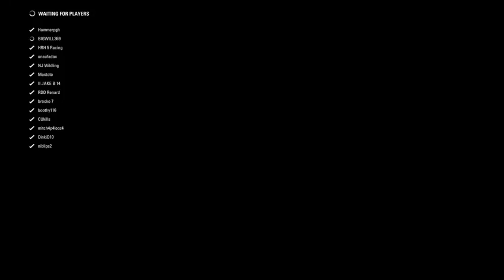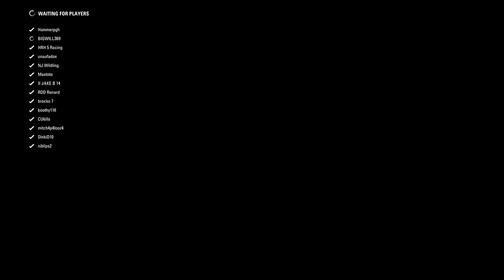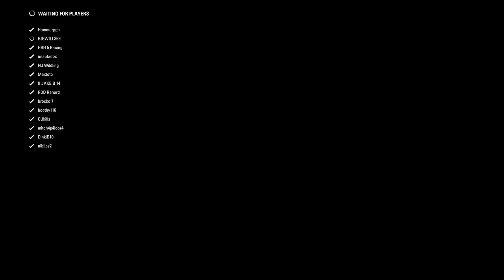RD S8 R3 - China race